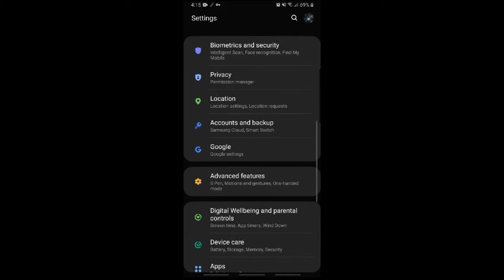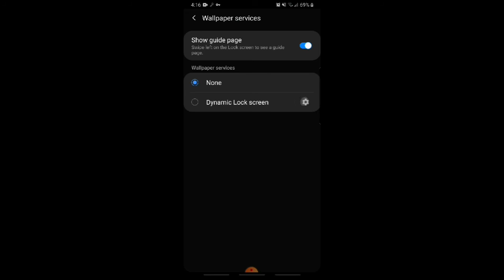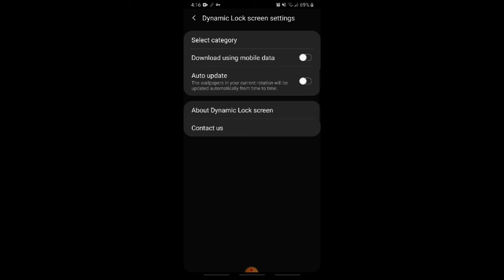Samsung Galaxy Note 9 Android 10 beta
Android 10 on Samsung galaxy Note 9
It's fast, stable and smooth
Didn't find any bugs on it.
The S-pen is also changed. It's now the same as in Note 10.
If you have any questions ask in the comment section.